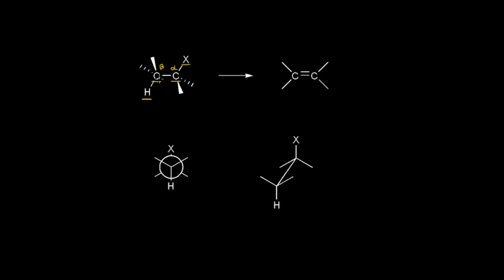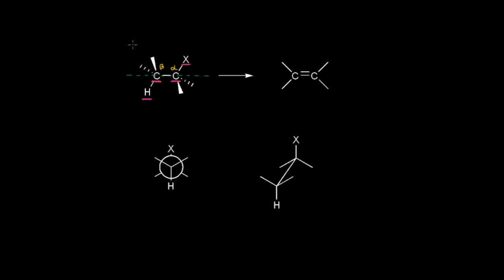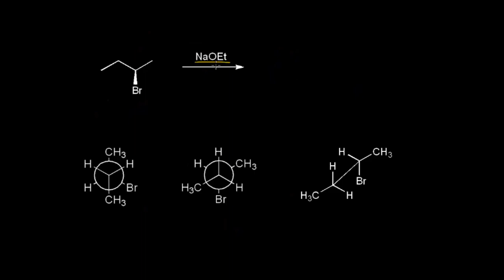Mecanismo E2: estereoselectividad | Química orgánica | Khan Academy en Español